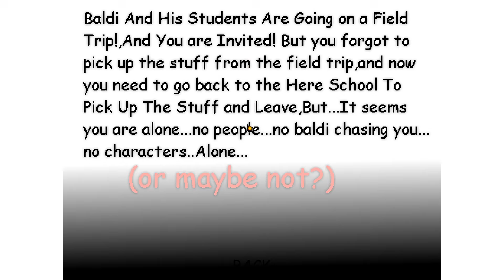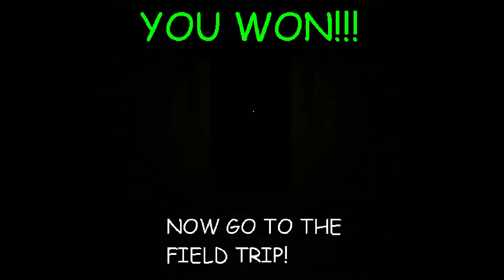Do NOT Enter Baldi's Schoolhouse ALONE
Something's in there, waiting for an unfortunate soul wandering the schoolhouse